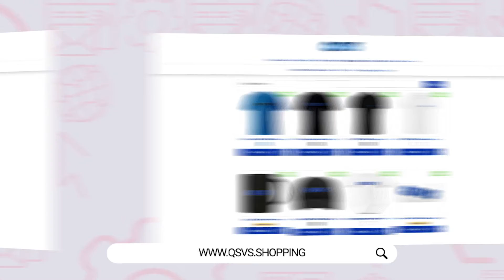CHAMPIONS: INTER E NAPOLI A CACCIA DI PUNTI. JUVE, UN SOLO RISULTATO...